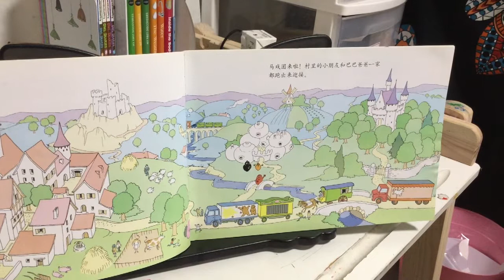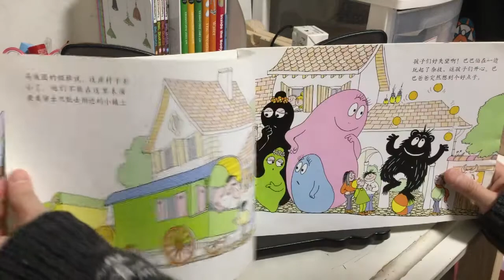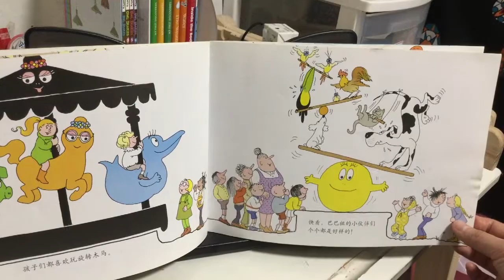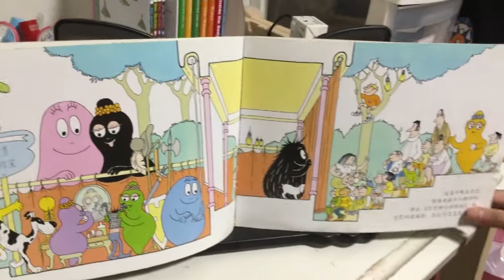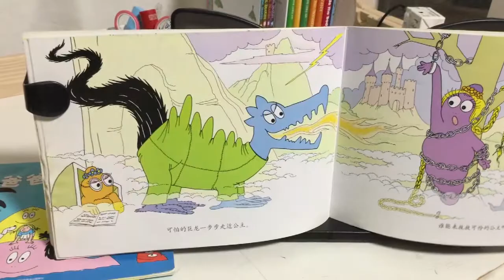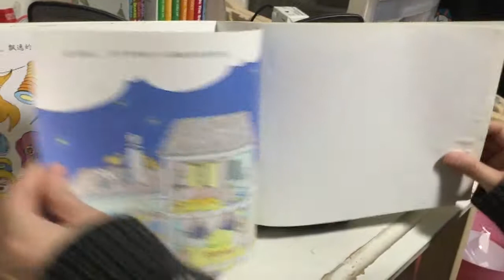《巴巴爸爸的马戏团》（Les Barbapapa）（中文绘本故事推荐）【茉莉的学习之旅（一年级）刚刚开始~】